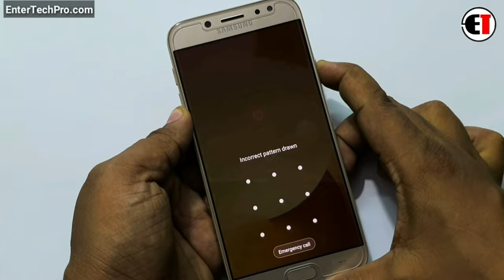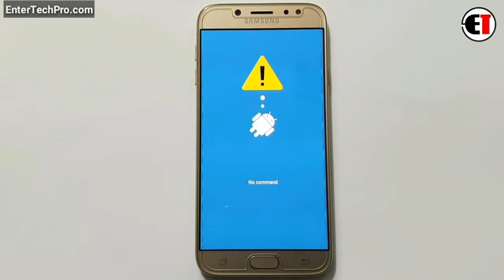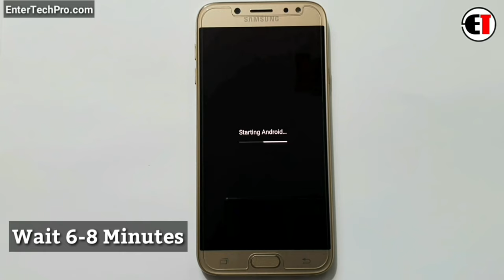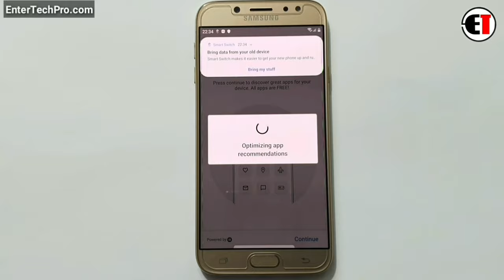Samsung J7 Pro (SM J730) Hard Reset |Pattern Unlock Easy Trick With Keys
Samsung J7 Pro (SM J730) Google FRP Bypass 2020 || No SIM PIN Lock | No APK Install (Without PC )

         ʟɪᴋᴇ   |  sᴜʙsᴄʀɪʙᴇ   |  sʜᴀʀᴇ   |  ᴄᴏᴍᴍᴇɴᴛ
●▬▬▬▬▬▬▬▬▬ஜ۩۞۩ஜ▬▬▬▬▬▬▬▬▬●

                                       ᴛʜᴀɴᴋ ʏᴏᴜ
●▬▬▬▬▬▬▬▬▬ஜ۩۞۩ஜ▬▬▬▬▬▬▬▬▬●

▶️ Song Info: [Arstis: Scott Buckley, Title: Childhood]

how to do remove frp samsung galaxy j7 pro,
how to bypass frp samsung j7 pro,
how to Hard Reset samsung j7 pro j730f,
samsung galaxy j7 pro Pattern Unlock
samsung galaxy j7 pro frp unlock google account bypass 2020,
samsung galaxy j7 pro Factory Reset
samsung j730f frp,samsung j730f frp bypass,
samsung j730f frp bypass 9.0,
samsung j7 pro frp bypass android 9 2020,
samsung galaxy j730g frp remove,
j730f Hard Reset
SAMSUNG Galaxy J7 Pro SM-J730 FRP/Google Account Bypass 2020 Android 9
SAMSUNG Galaxy J7 Pro SM-J730F FRP/Google Account Bypass 2020 Android 9
j730f Hard Reset
j7 pro factory reset
j7 pro pattern unlock
Hard Reset frp j7 pro android 9,
j7 pro Hard reset
frp bypass j7 pro 9.0,
frp bypass samsung j7 pro,
samsung j7pro Hard Reset and frp bypass,
bypass frp 9.0,
j730f 9.0 frp,
bypass google account samsung j7 pro,
bypass j730f 9.0,
bypass google account samsung j730g u8,
samsung j7pro frp bypass 9.0
SAMSUNG Galaxy J7 Pro SM-J730F U6 FRP Lock/Google Account Bypass Android 9 WITHOUT PC
SAMSUNG Galaxy J7 Pro SM-J730FM U7 FRP Lock/Google Account Bypass Android 9 WITHOUT PC
how to Hard Reset & frp unlock samsung J7 Pro
how to frp bypass samsung J7 Pro
samsung J7 Pro J730F 9.0 frp bypass
samsung J7 Pro J730F frp bypass reset file
samsung J730F frp bypass without pc
samsung jJ730F bypass google account lock
samsung J730F bypass google account
samsung J730F frp lock remove
samsung J730F google account lock remove
J7 Pro J730F frp lock remove
J7 Pro J730F google account lock remove
J7 Pro J730F remove google account lock
J730F frp lock remove
J730F google account lock remove
J730F remove google account lock
J730F bypass google account lock
samsung J7 Pro frp bypass without pc
samsung J7 Pro google account bypass
samsung J7 Pro frp bypass
how to frp unlock samsung J7 Pro
SAMSUNG Galaxy J7 Pro SM-J730G U10 Pattern unlock FRP Lock/Google Account Bypass Android 9 WITHOUT PC
SAMSUNG Galaxy J7 Pro SM-J730G U12 FRP Lock/Google Account Bypass Android 9 WITHOUT PC
SAMSUNG Galaxy J7 Pro SM-J730GM U10 FRP Lock/Google Account Bypass Android 9 WITHOUT PC
SAMSUNG Galaxy J7 Pro SM-J730GM U11 FRP Lock/Google Account Bypass Android 9 WITHOUT PC
SAMSUNG Galaxy J7 Pro SM-J730K U4 FRP Lock/Google Account Bypass Android 9 WITHOUT PC